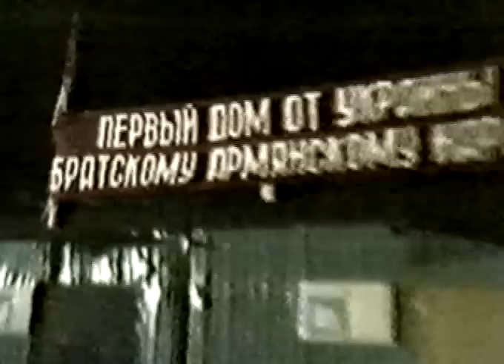20 Years Reqviem(20-amya Reqviem, )-part 1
Documental film of Armenian earthquake of 1988. 20 years after the armenian disaster.Lang.Armenian. Producer` Artiom Chernamorian.
Copyright by "NAIRI" - Union of Armenians in Petah-Tiqwa(Israel)